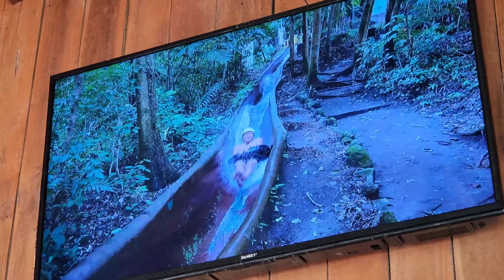These Are Just Awsome // Pacific Coast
The west coast of Costa Rica